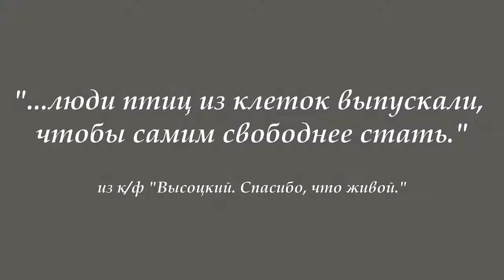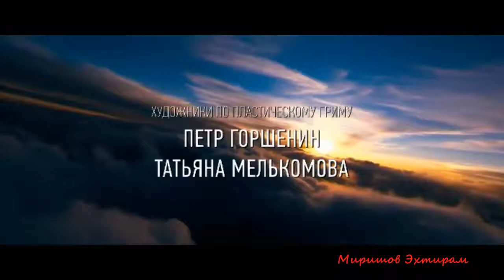ВЫСОЦКИЙ. СПАСИБО, ЧТО ЖИВОЙ - ФИНАЛЬНАЯ СЦЕНА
Фрагмент из к/ф "Высоцкий. Спасибо, что живой"
Финальная сцена.